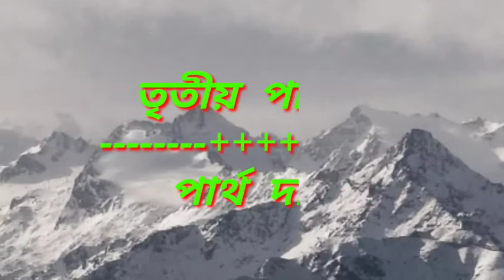হিরের ফাঁদ পেতে ডিম হাতান বেঙ্গলি মুভি কপি ❤️ এ আবার কেমন ভিখারি 💓bangali movie copy